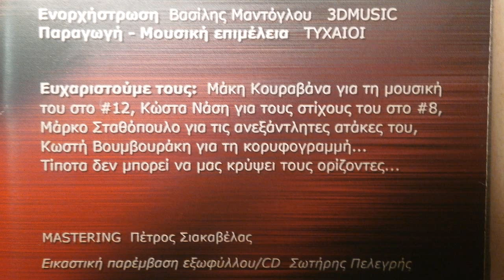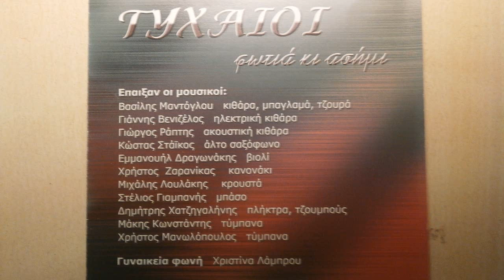ΓΕΝΝΙΕΜΑΙ ΞΑΝΑ - ΤΥΧΑΙΟΙ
ALBUM: ΦΩΤΙΑ ΚΙ ΑΣΗΜΙ - ΤΥΧΑΙΟΙ
ΜΟΥΣΙΚΗ: ΜΑΚΗΣ ΚΟΥΡΑΒΆΝΑΣ
ΣΤΙΧΟΙ: ΓΙΩΡΓΟΣ ΡΑΠΤΗΣ

ΣΤΟ ALBUM ΕΠΑΙΞΑΝ ΟΙ ΜΟΥΣΙΚΟΙ:
ΒΑΣΙΛΗΣ ΜΑΝΤΟΓΛΟΥ: ΚΙΘΑΡΑ, ΜΠΑΓΛΑΜΑ, ΤΣΟΥΡΑ
ΓΙΑΝΝΗΣ ΒΕΝΙΖΕΛΟΣ: ΗΛΕΚΤΡΙΚΗ ΚΙΘΑΡΑ
ΓΙΩΡΓΟΣ ΡΑΠΤΗΣ: ΑΚΟΥΣΤΙΚΗ ΚΙΘΑΡΑ
ΚΩΣΤΑΣ ΣΤΑΙΚΟΣ: ΑΛΤΟ ΣΑΞΟΦΩΝΟ
ΕΜΜΑΝΟΥΗΛ ΔΡΑΓΩΝΑΚΗΣ: ΒΙΟΛΙ
ΧΡΗΣΤΟΣ ΖΑΡΑΝΙΚΟΣ: ΚΑΝΟΝΑΚΙ
ΜΙΧΑΛΗΣ ΛΟΥΛΑΚΗΣ: ΚΡΟΥΣΤΑ
ΣΤΕΛΙΟΣ ΓΙΑΜΠΑΝΗΣ: ΜΠΑΣΟ
ΔΗΜΗΤΡΗΣ ΧΑΤΖΗΓΑΛΑΝΗΣ: ΠΛΗΚΤΡΑ, ΤΖΟΥΜΠΟΥΣ
ΜΑΚΗΣ ΚΩΝΣΤΑΝΤΗΣ: ΤΥΜΠΑΝΑ
ΧΡΗΣΤΟΣ ΜΑΝΩΛΟΠΟΥΛΟΣ: ΤΥΜΠΑΝΑ
ΓΥΝΑΙΚΕΙΑ ΦΩΝΗ: ΧΡΙΣΤΙΝΑ ΛΑΜΠΡΟΥ

ΕΝΟΡΧΗΣΤΡΩΣΗ: ΒΑΣΙΛΗΣ ΜΑΝΤΟΓΛΟΥ
ΠΑΡΑΓΩΓΗ - ΜΟΥΣΙΚΗ ΕΠΙΜΕΛΕΙΑ: ΤΥΧΑΙΟΙ
MASTERING: ΠΕΤΡΟΣ ΣΙΑΚΑΒΕΛΟΣ
ΕΙΚΑΣΤΙΚΗ ΠΑΡΕΜΒΑΣΗ ΕΞΩΦΥΛΛΟΥ/CD ΣΩΤΗΡΗΣ ΠΕΛΕΓΡΗΣ

ΕΥΧΑΡΙΣΤΟΥΜΕ ΤΟΥΣ: ΜΑΚΗ ΚΟΥΡΑΒΑΝΑ ΓΙΑ ΤΗΝ ΜΟΥΣΙΚΗ ΤΟΥ ΣΤΟ "ΓΙΕΝΙΕΜΑΙ ΞΑΝΑ"
ΚΩΣΤΑ ΝΑΣΗ ΓΙΑ ΤΟΥΣ ΣΤΙΧΟΥΣ ΣΤΟ "ΔΕ ΜΕ ΠΕΙΡΑΖΕΙ"
ΜΑΡΚΟ ΣΤΑΘΟΠΟΥΛΟ ΓΙΑ ΤΙΣ ΑΝΕΞΑΝΤΛΗΤΕΣ ΑΤΑΚΕΣ ΤΟΥ
ΚΩΣΤΗ ΒΟΥΜΒΟΥΡΑΚΗ ΓΙΑ ΤΗΝ ΚΟΡΥΦΟΓΡΑΜΜΗ... ΤΙΠΟΤΑ ΔΕΝ ΜΠΟΡΕΙ ΝΑ ΜΑΣ ΚΡΥΨΕΙ ΤΟΥΣ ΟΡΙΖΟΝΤΕΣ

ΦΩΝΗΤΙΚΑ: ΒΑΣΙΛΗΣ ΜΑΝΤΩΓΛΟΥ, ΜΙΧΑΛΗΣ ΛΟΥΛΑΚΗΣ, ΣΤΕΦΑΝΟΣ ΡΑΠΤΗΣ

ΤΟ "ΑΡΧΟΝΤΙΣΑ ΜΕΣ ΤΟ ΝΗΣΙ" ΑΦΙΕΡΩΝΕΤΑΙ ΣΤΗΝ ΑΝΑΣΤΑΣΙΑ